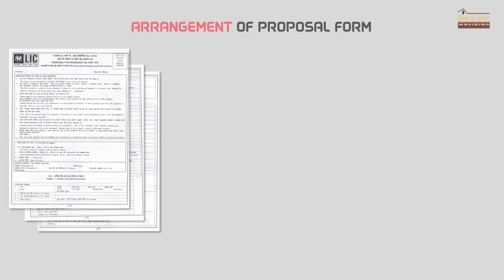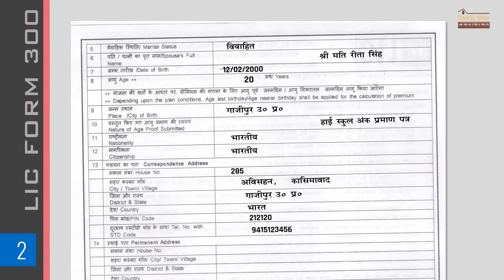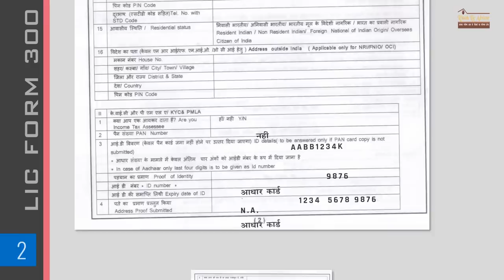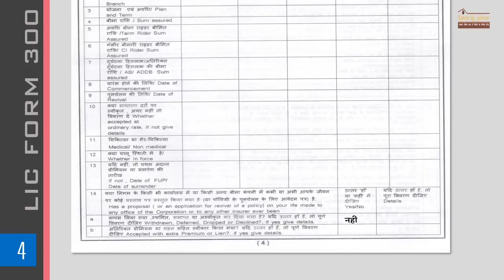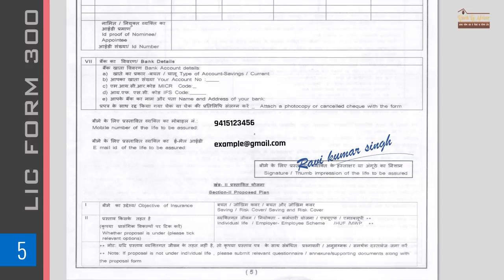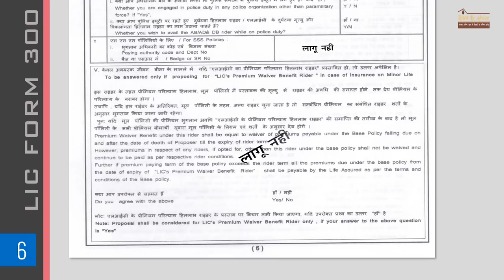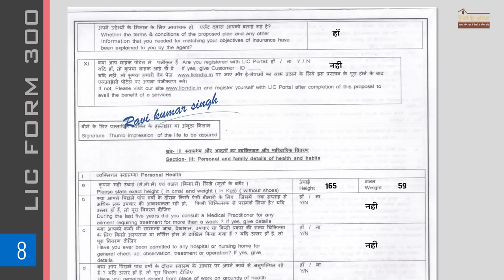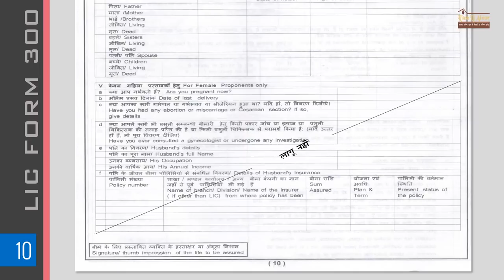LIC Form 300 | LIC 300 फॉर्म भरने का सबसे सही तरीका | भाग 01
Agar aap LIC Agent hain. to New Policy ka form bharte samay aapko vishesh savdhani baratni chahiye. kyoki agar LIC Form 300 ko bharte samay thodi si bhi mistack hoti hai to death claim ke samay badi samsya ho sakti hai. Kai Agent form sankhya 300 ko bharte samay jane anjane aisi galtiyan kar dete hain. jiski vajah se grahak ko claim milna mushkil ho jata hai. kai bar agents ki agency bhi terminate ho jati hai.

To Yadi Aap LIC Agent hain, to aapko LIC Form No. 300 ko sahi tarike se bharne ki purn jankari honi hi chahiye. LIC aur Life insurance ki vishesh jankari rakhne wale expert Mr. Ritesh Kumar Upadhyay, jinhe log ritesh lic advisor ke naam se bhi jante hai, LIC ke Form No 300 ko bharne ki jankari vistar se is video me di hai. LIC Form 300 ko fill up karne ki puri jankari 2 alag alag video me di gai hai. jiska link yaha diya ja raha hai. to aap in sabhi video ko dhyan dekhiye aur di gai jankari ka labh prapt kijiye.

Agar aapke man me LIC ke form ke koi sawal ho to video ke comment section me aap apne swal puchh sakte hain.

Video ke Time Line par uplabdh jankari
0:00 What is the information in this video
0:39 How to organize the page of the form
1:09 How to fill 1st page of LIC Form No 300
1:58 How to fill 2nd page of LIC Form No 300
5:25 How to fill 3rd page of LIC Form No 300
8:00 How to fill 4th page of LIC Form No 300
8:49 How to fill 5th page of LIC Form No 300
11:34 How to fill 6th page of LIC Form No 300
13:08 How to fill 7th page of LIC Form No 300
15:28 How to fill 8th page of LIC Form No 300
16:09 How to fill 9th page of LIC Form No 300
16:48 How to fill 10th page of LIC Form No 300
18:14 Thankyou with important message

एलआईसी फॉर्म नंबर 300 डाउनलोड करने के लिए नीचे दिए गए लिंक पर क्लिक करें। यहां से आप एलआईसी का फॉर्म नंबर 300 खाली फॉर्म, मास्टर डेटा एंट्री के लिए फॉर्म, डमी डेटा फॉर्म एक साथ डाउनलोड कर सकते हैं